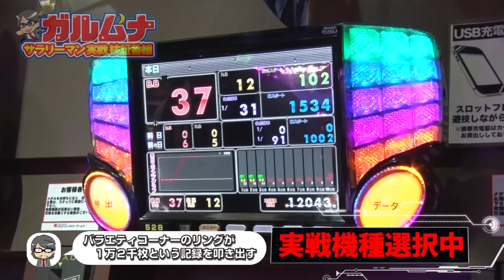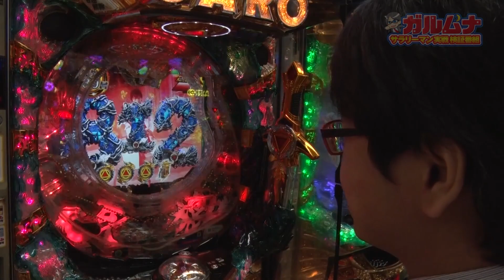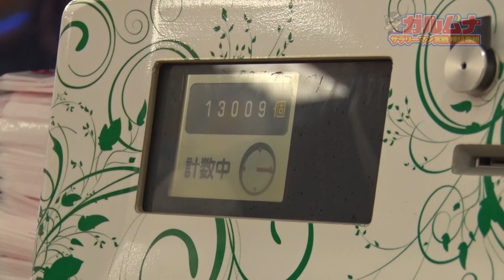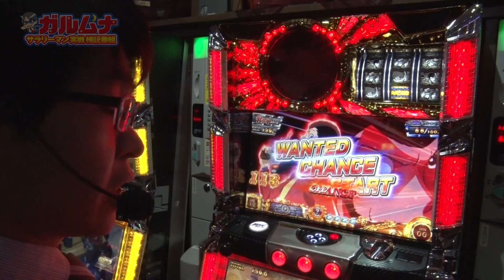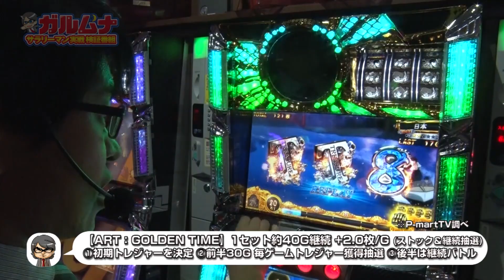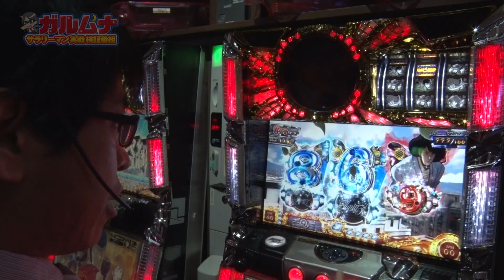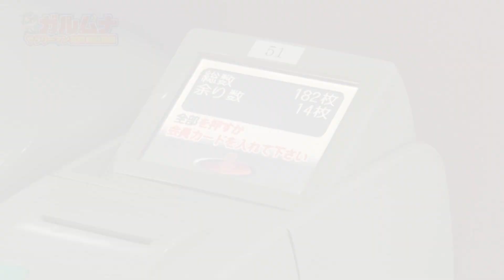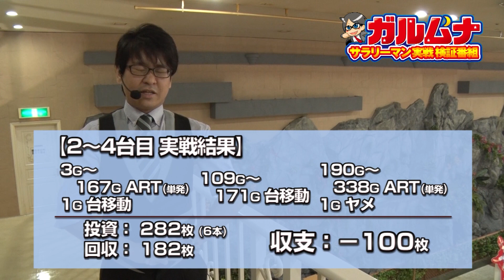【牙狼 魔戒ノ花】【ルパン三世～消されたルパン～】サラリーマン実践検証番組「ガルムナ」#063 夕方からの実戦編【SINgularity Video production work】P-martTV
「ガルムナ」３時間実戦の検証スタイルから、短時間の立ち回り実戦にリニューアル　様々な状況に応じて打てる根拠がある台を探し短時間の実戦をする番組

‹実戦機種›
・CR牙狼 魔戒ノ花XX
・パチスロ ルパン三世～消されたルパン～

‹関連機種›
S牙狼‐黄金騎士‐
パチスロ牙狼‐守りし者‐
SLOT牙狼

P牙狼11～冴島大河～XX
PA激デジ牙狼月虹ノ旅人
P牙狼GOLD IMPACT
P真・牙狼２
P牙狼MUSEUM
P激デジ 真・牙狼
P牙狼月虹ノ旅人絆 GIGA GHOST Ver.
P牙狼月虹ノ旅人
P牙狼コレクション遊タイムver.
P真・牙狼
P牙狼コレクション
P牙狼冴島鋼牙ＸＸ
PA設定付 牙狼GOLDSTORM翔RH
CR牙狼TUSK OF GOD
CR ANOTHER牙狼～炎の刻印～ 99バージョン K-PP
CR牙狼GOLDSTORM翔
CRＡ牙狼魔戒ノ花 媚空99バージョン
CR ANOTHER牙狼～炎の刻印～
CR牙狼 魔戒ノ花～BEAST OF GOLD ver.
CR牙狼復刻版ZZ-S
CR牙狼闇を照らす者XX
CR牙狼復刻版XX
CRA牙狼金色になれ～ザルバとの契約～
CR牙狼金色になれXX
CR牙狼外伝 桃幻の笛XX･Y2
CR牙狼FINAL-ZZI･Y
CR牙狼FINAL-XX
CR牙狼魔戒閃騎鋼XX
CR牙狼～RED REQUIEM～ZZ
CR牙狼～RED REQUIEM～
CR牙狼～陰我消滅の日～ZZ
CR牙狼XX

Sルパン三世
Sルパン三世 イタリアの夢
パチスロ ルパン三世 世界解剖
不二子 TYPE A+
パチスロ ルパン三世 ロイヤルロード～金海に染まる黄金神殿～
ルパン三世～ルパン一族の秘宝～
俺の名はルパン三世
ルパン三世「2000年」

Ｌ主役は銭形４
主役は銭形３
主役は銭形２
主役は銭形「2004年」

PAルパン三世 THE FIRST ～不二子89ver.～
Pルパン三世 THE FIRST 99ver.
ｅルパン三世 銭形からの招待状
Ｐルパン三世 消されたルパン2022 99ver.
ｅルパン三世 THE FIRST｢スマパチ」
Ｐルパン三世 2000カラットの涙 129ver.
Ｐルパン三世 THE FIRST
Ｐルパン三世 消されたルパン2022
Ｐルパン三世～復活のマモー～甘デジ
Ｐルパン三世 ２０００カラットの涙
Ｐルパン三世～復活のマモー～219ver.
Ｐルパン三世～復活のマモー～
Ｐルパン三世～神々への予告状～甘デジ
Ｐルパン三世～神々への予告状～
ＣＲルパン三世 LAST GOLD
ＣＲルパン三世～Lupin The End～99ver.
ＣＲルパン三世～I'm a super hero～不二子におまかせ 178ver.
ＣＲルパン三世～Lupin The End～
ＣＲＡルパン三世～I'm a super hero～不二子におまかせ 99.9ver.
ＣＲルパン三世～I'm a super hero～394ver.
ＣＲＡルパン三世～主役は銭形～ 99.9Ver.
ＣＲルパン三世～消されたルパン～ 299Ver.
ＣＲルパン三世～消されたルパン～ 394Ver.
ＣＲルパン三世 World is mine 不二子99.9Ver.
ＣＲルパン三世 World is mine
ＣＲルパン三世 徳川の秘宝を追えSpecial edition
ＣＲルパン三世 徳川の秘宝を追え
ＣＲルパン三世ルピナスタワーのダイヤを狙え
ＣＲルパン三世

‹‹ SINgularity 動画リスト ››

『パチンコ・パチスロ・スロット 実践動画』

家スロを一人で打つだけじゃ飽きてしまう！
シミュレーション系ソフトをオートプレイにして出玉勝負をやろう！
・・・という発想から誕生したコンピューターとの13時間勝負番組

サラリーマンが仕事帰りに稼働できる時間は３時間程度
という事で、どのぐらい結果を出すことが出来るのか検証する実戦
※番組開始時は３時間＝１８０分という時間設定を設けてスタートしていたが
最終的には夕方からのフリースタイル実戦に...

‹‹ おすすめ パチスロ動画 ››

【娯楽専門学校】PASTIME ACADEMY パスタイムアカデミー
■出演者
・SIN
‹パスアカ パチスロ部›
無料パチスロ動画まとめ「SINbanGumi」
P-martTV＠SINがパチンコ・パチスロ実践動画とか色々UP

‹パスアカ 競馬部›
競馬クラスターで活動中のテルケイバを顧問とし、SIN＆キング皆川が競馬を本気で楽しむ部活

‹パスアカ ゲーム部›
アーケード・コンシューマーの古いゲームを中心にノンジャンルで楽しむ部活